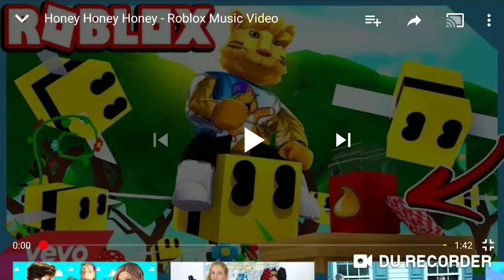Honey Honey Honey music video 🙂